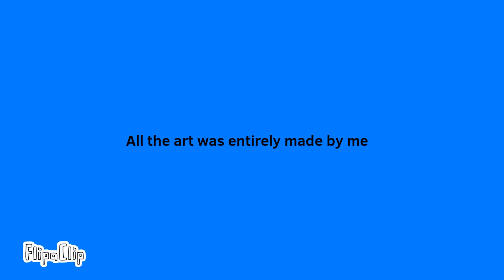Animation test (OLD)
Hello! Finally finished it, a small preview of a Manga my friend and I are in the process of making. We're not sure what to name it yet. Plz ask before using